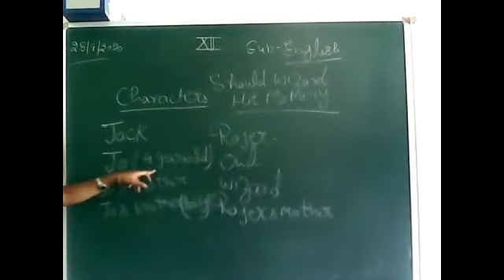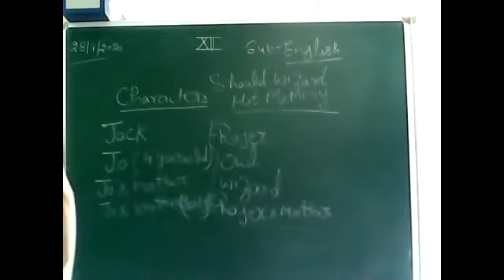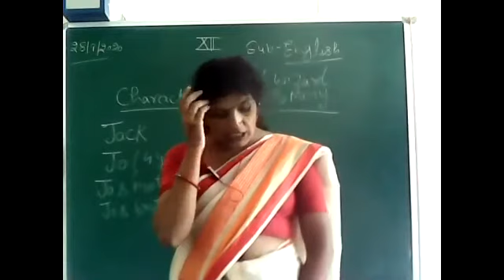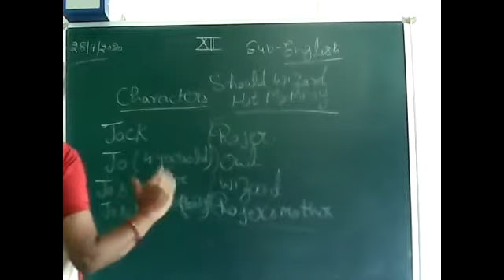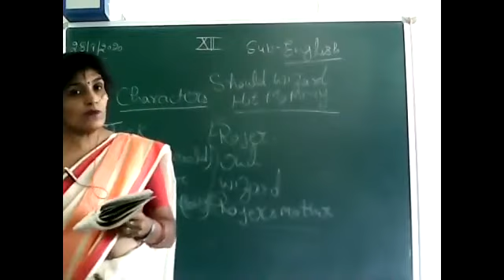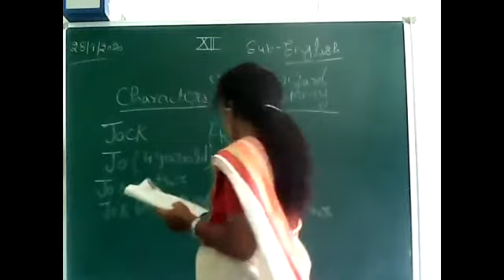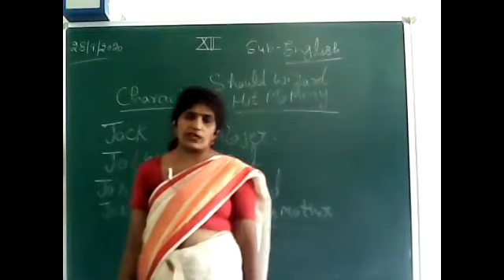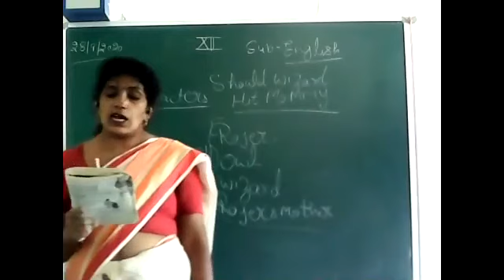Should wizard hit Mommy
English with Sonika Agarwal 1.00pm 28/09/2020